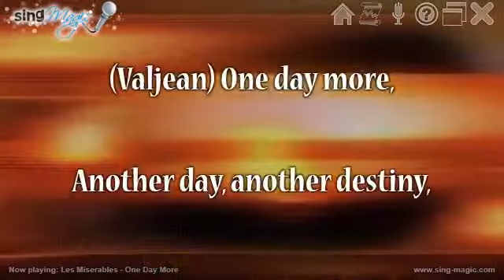Les Miserables One Day More Karaoke Version Instrumental